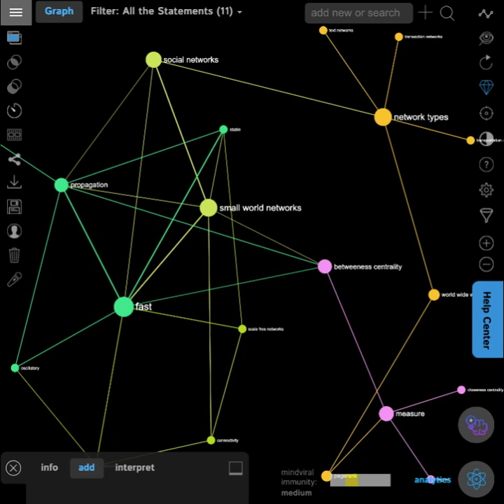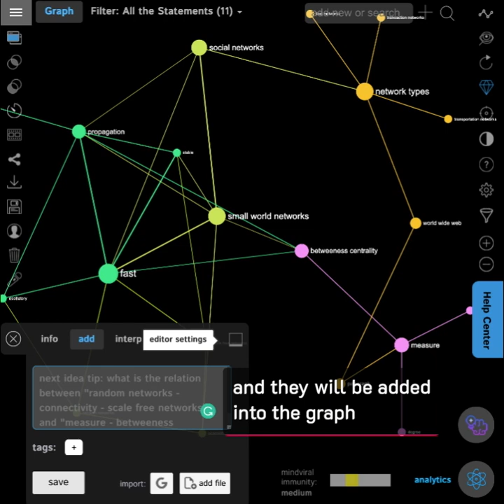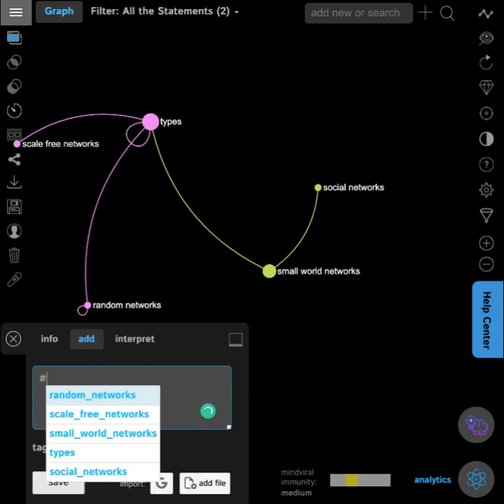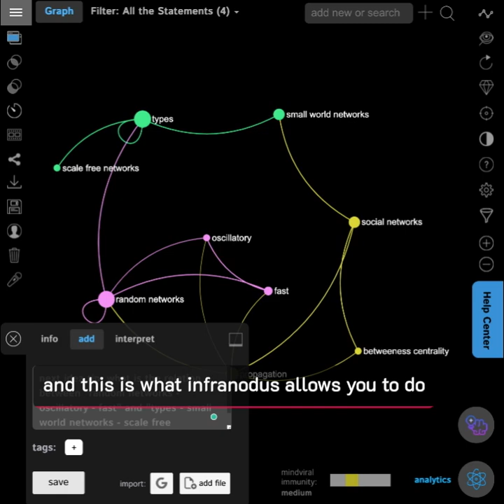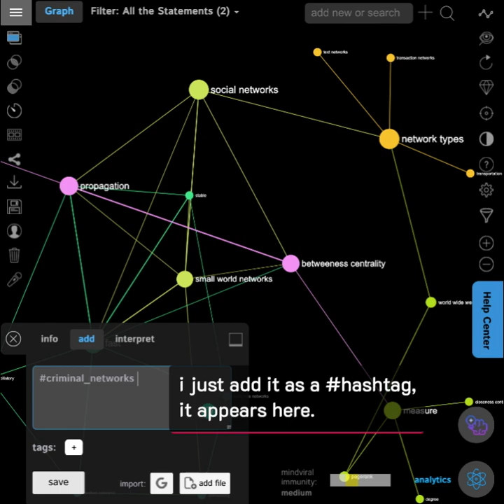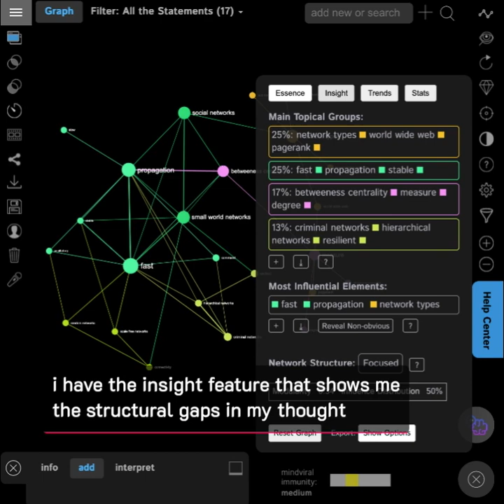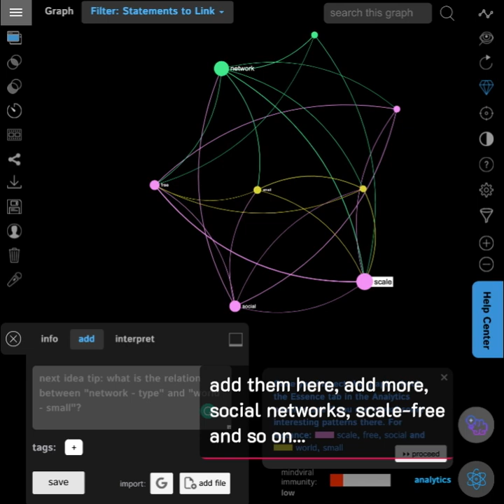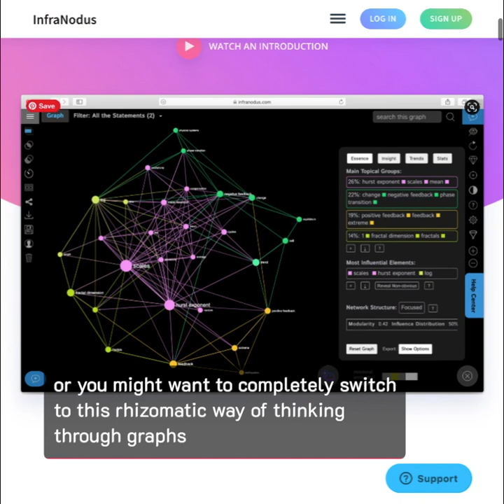Rhizomatic Mind Maps from Plain Text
In mind mapping you have to start with a central idea and the categories, which can be difficult if you don't know the context.

We propose a different way to build mind maps, which is rhizomatic at its core. Using infranodus you can enter information with plain text and hashtags and our text network analysis system will automatically connect those ideas for you and provide analytics for them, which the traditional mind maps simply don't do.

For example, if you write "social_networks are small_world", the app will create the nodes and a link between them. You can then expand your idea and add some more information, like "the most influential nodes in small_world networks have high betweenness_centrality as they link the different clusters" — as you can see, this is a much more intuitive way of creating a mind map, where you can follow the flow of your thought and gradually build up the context.